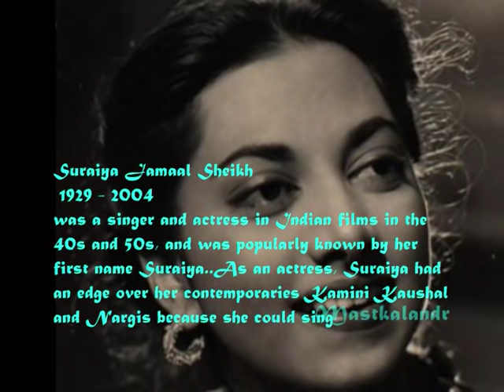ye kaisi ajab dastan ho gayi hai_ Rustam Sohrab_Suraiya& Prithvi Raj Kapoor_Q J_Sajjad Hussain_a tri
Song : Song-Ye kaisi ajab daastaan ho gayi hai.
Movie : Rustam Sohrab (1963)
Singer-Suraiyya,
Lyrics-Qamar Jalalabadi,
MD-Sajjad Hussain,
Cast : Prithvi Rajkapoor,suraiya,Premnath,Mumtaz,Ratna Bhushan,Hiralal
Director : Vishram Bedekar
Lyrics

ye kaisi ajab daastaan ho gayi hai
chhupaate chhupaate bayaan ho gayi hai

ye dil kaa dhadaknaa, ye nazron kaa jhuknaa
jigar mein jalan si ye saanson kaa ruknaa
Khudaa jaane kyaa daastaan ho gayi hai

bujhaa do bujhaa do,
bujhaa do sitaaron ki shammen bujhaa do
chhupaa do chhupaa do,
chhupaa do haseen chaand ko bhi chhupaa do
yahaan raushni mehmaan ho gayi hai
aaa

ilaahi ye toofaan hai kis balaa kaa
ke haathon se chhootaa hai daaman hayaa kaa
Khudaa ki qasam aaj dil kah rahaa hai
ki lut jaauun main naam lekar wafaa kaa
tamannaa tadap kar jawaan ho gayi hai
aaaa
Lyrics :-